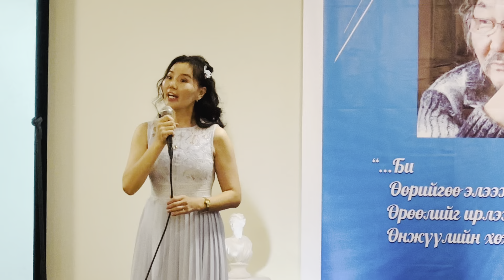July 20, 2024